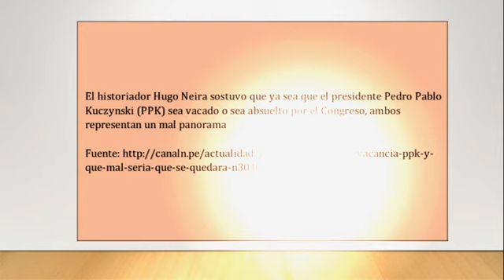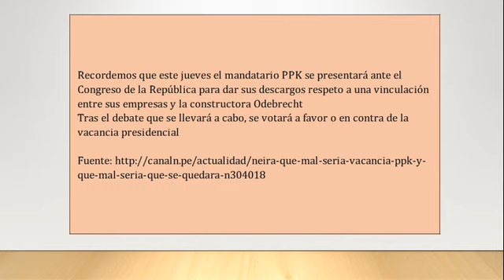Neira: Qué mal sería vacancia de PPK y qué mal sería que se quedara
El historiador Hugo Neira sostuvo que ya sea que el presidente Pedro Pablo Kuczynski (PPK) sea vacado o sea absuelto por el Congreso, ambos representan un mal panorama
Sin embargo, en entrevista con NPortada, refirió que lo mejor sería que este renunciara a la presidencia.
“Yo creo que en este momento la población peruana no le cree (a PPK), entonces el otro tema es qué mal saldría y qué mal sería que se quedara. Los dos escenarios son malos”, dijo"
En ese sentido, explicó que lo mejor sería que asuma la presidencia el primer vicepresidente, Martín Vizcarra. Destacó la labor que cumplió cuando estuvo al mando de la región Moquegua"
“Lo más lógico sería que pudiéramos reemplazarlo por el señor Vizcarra, que no lo conozco, pero sabemos todos que ha sido un buen presidente del gobierno regional y tiene una ventaja, no es empresario y no se va a confundir entre Estado y mercado”, afirmó Neira.
"Recordemos que este jueves el mandatario PPK se presentará ante el Congreso de la República para dar sus descargos respeto a una vinculación entre sus empresas y la constructora Odebrecht
Tras el debate que se llevará a cabo, se votará a favor o en contra de la vacancia presidencial"
Cabe anotar que el Legislativo está tramitando el pedido de vacancia “por incapacidad moral permanente” antes que Kuczynski tenga la oportunidad de brindar sus descargos ante la Comisión Lava Jato